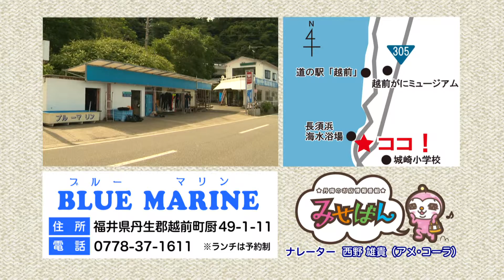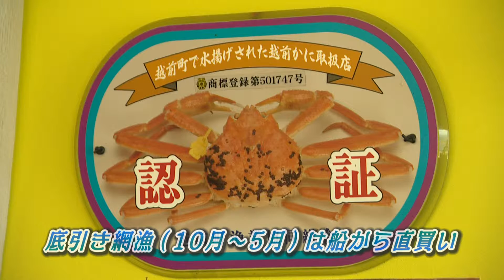【みせばん】BLUE MARINE（ブルーマリン）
ダイビングスポットが多い長須浜海水浴場周辺でダイビング機材の貸し出しなどを行っているブルーマリン。
日本海を一望できるランチ・カフェスペースでは、こだわりのコーヒーや新鮮な魚介類を使ったランチなどが楽しめます！